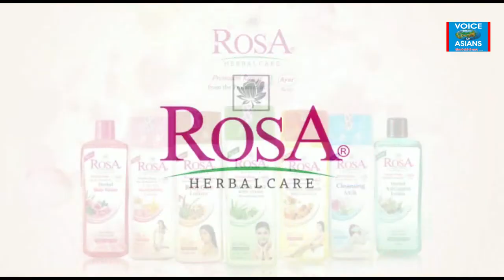Rockstars at T5 - report by Kashish Mittal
Thanks ! (Support by : Batra Plaza – V.Varnava, Cyprus – Exterior Solutions – Rosa herbals - Astro Sukhminder : Ph. 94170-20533, w.app 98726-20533.)